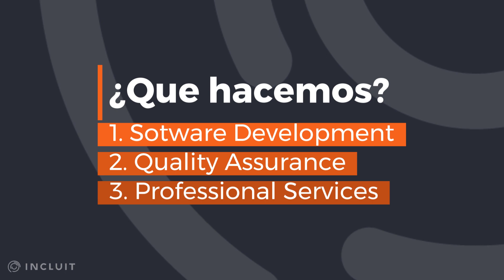¡Conocé a IncluIT!